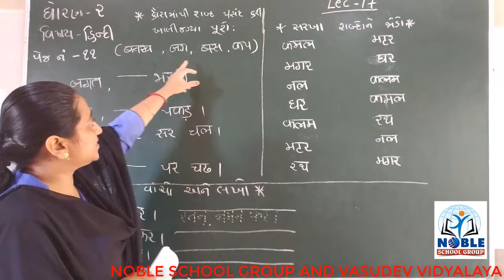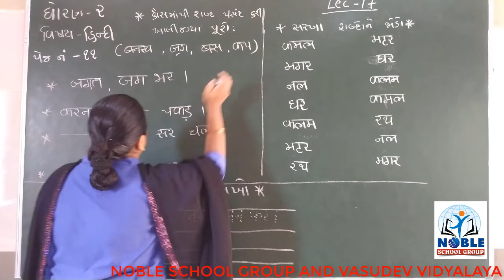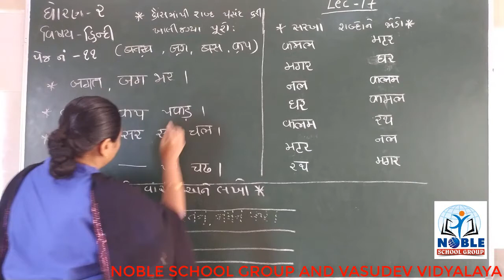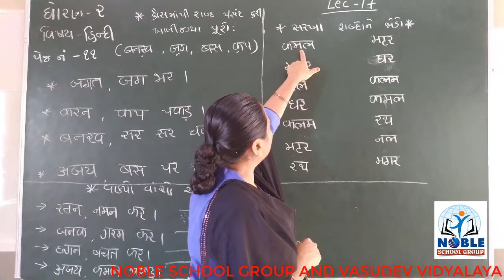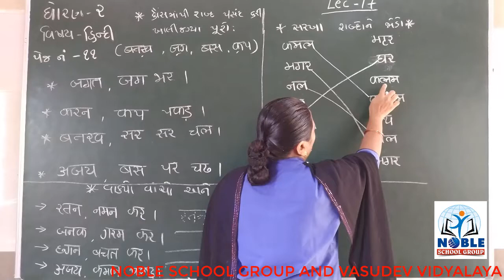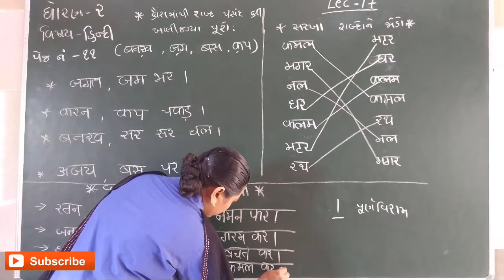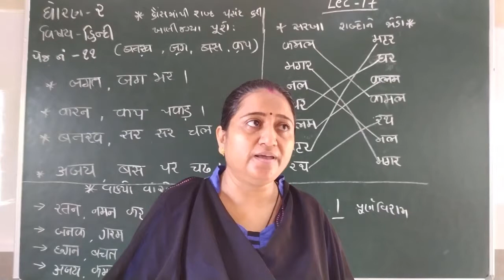STD-2 (HINDI) (LECTURE-17)